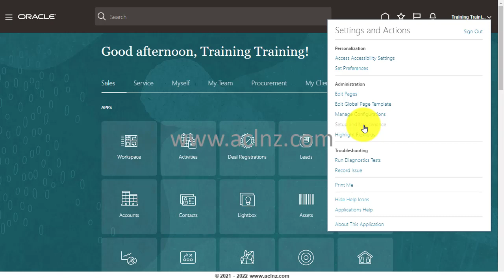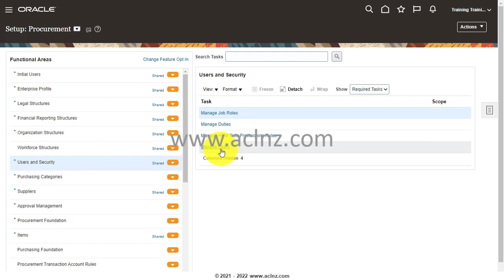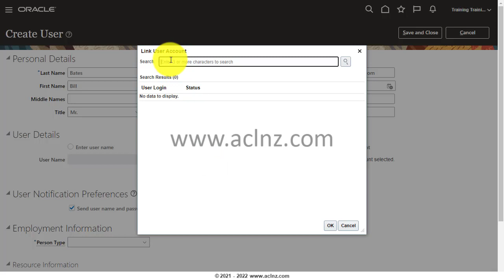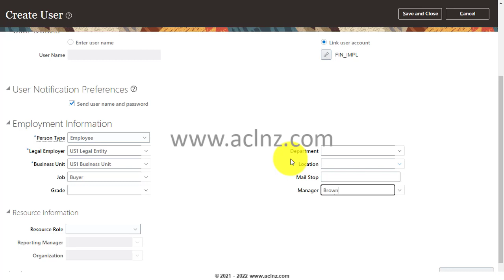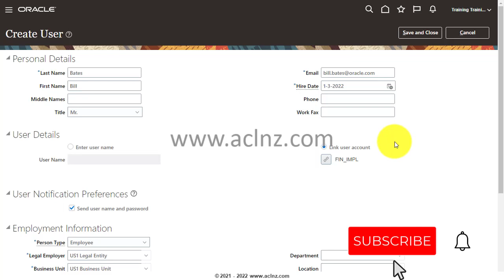How to link Employee to Username in Oracle Fusion Cloud? (on Rel 13 / Ver 21D)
How to link an Employee to a Username in Oracle Fusion Cloud? (on Rel 13 / Ver 21D)
-- On Oracle Fusion ERP Cloud - Release 13 / Version 21D

-- Trainer = Kabeer Khan, ex-Oracle New Zealand